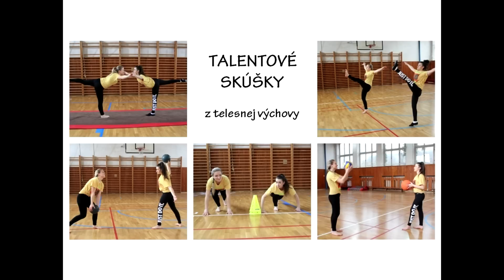Talentové skúšky z telesnej výchovy PaKA Modra